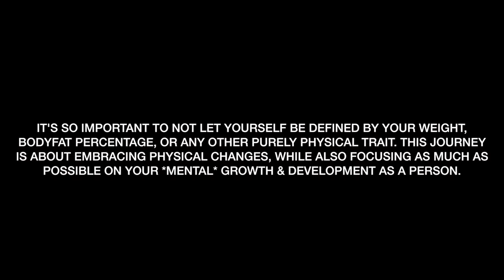LET'S TALK CELLULITE.... WEEKLY Q&A #2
Thank you everyone for your great questions and topic requests! Keep 'em coming in the comments below!

MY FAVORITE VEGAN PROTEIN POWDER:
TRUENUTRITION.COM